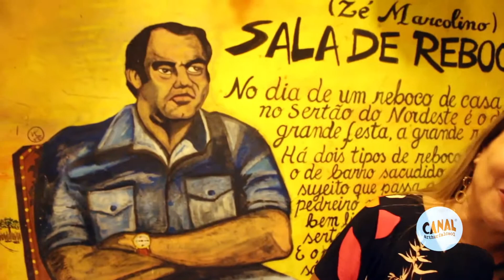Luizinho de Serra - Sala de Reboco 2019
Na última sexta (05) Luizinho de Serra fez seu primeiro Show de comemoração do seu aniversário na Sala de Reboco. Participaram da festa os cantores: Geraldinho Lins, Irah Caldeira e o Cantor e sanfoneiro Nenem Oliveira.

Apoio Cultural - Canal arthurfalcao1